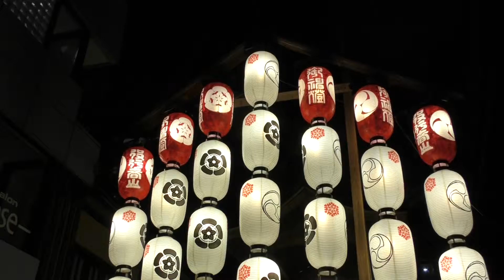大船鉾のお囃子 京都祇園祭2017 後祭り 宵山 00056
大船鉾のお囃子　京都祇園祭2017　後祭り　宵山
7月23日